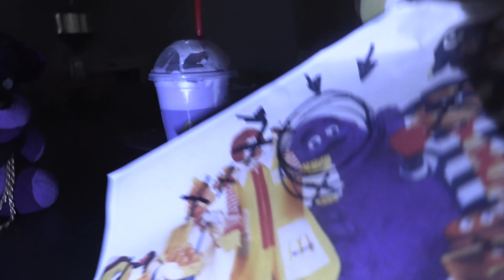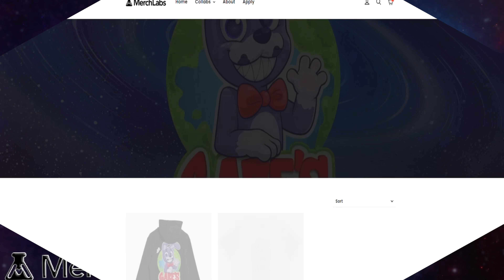Gw Movie- The Grimace Shake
Does anyone read the description?